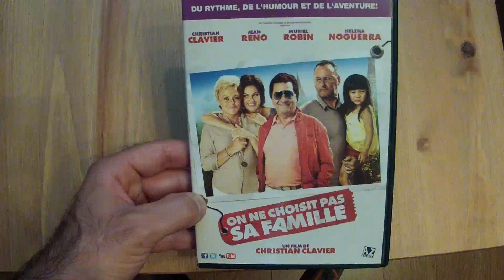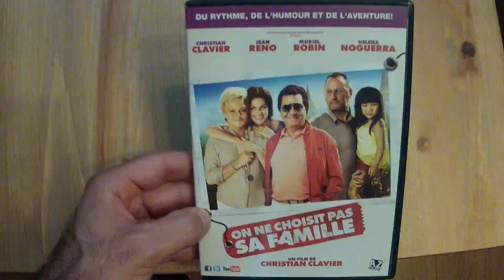Présentation du DVD On ne choisit pas sa famille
Présentation du DVD On ne choisit pas sa famille par Sébastien pour Un film distribué par TVA Films et AZ FIlms avec Christian Clavier, Muriel Robin, Jean Reno et Helena Noguerra.  Sortie en magasin le 7 août 2012.

César Borgnoli est au bord de la ruine. Sa sœur Alex et sa compagne Kim lui proposent un marché. César doit se faire passer pour le ?mari? de Kim afin d'aller adopter légalement en Thaïlande la petite Maï.

César s'imagine partir pour un week-end joignant l'utile à l'agréable... Mais, entre lui et Kim, sa ?nouvelle femme?, le courant ne passe pas vraiment... le week-end prend vite l'allure d'un cauchemar.

D'autant plus qu'à peine arrivé à l'aéroport, le faux couple est accueilli par le médecin de l'orphelinat, très attaché au mariage traditionnel ainsi qu'à la petite Maï.